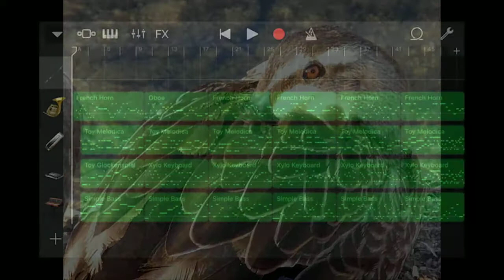Iphone GarageBand song 102 (flute, horn, melodica, xylo keyboard, simple bass)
*Instrument
 - Flute
 - French Horn
 - Toy Melodica
 - Xylo Keyboard
 - Synth Bass : Simple Bass